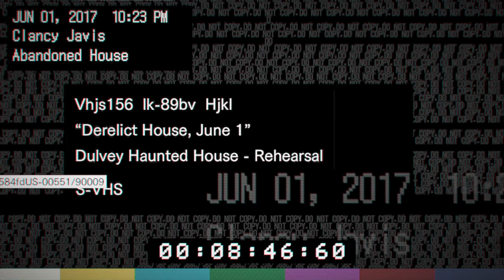Resident Evil VII: Biohazard - Part 1: Dulvey, Louisiana (J-Little Plays)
Guess who just got Resident Evil VII? It's me... just so you know... Enjoy the journey that I go on in Dulvey, Louisiana.